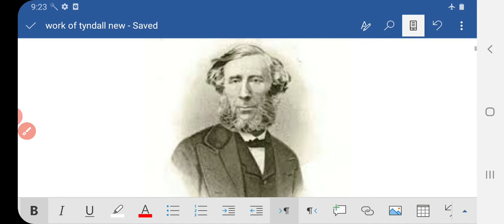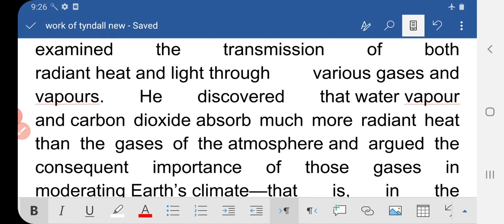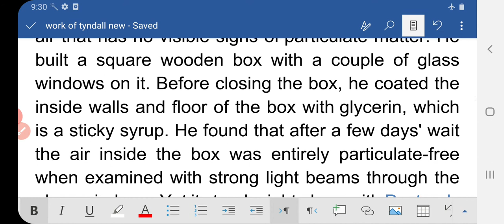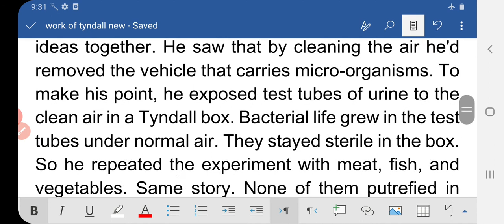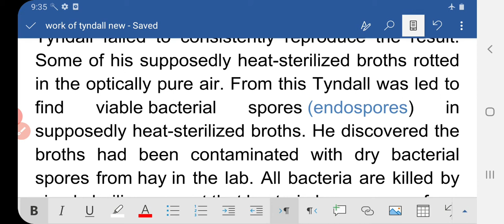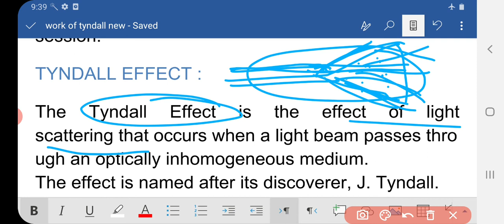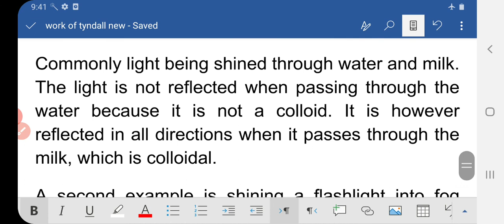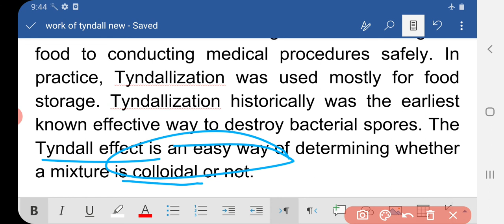Work of John Tyndall by Dr Sunita Singh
B. Sc. Part II, Paper III